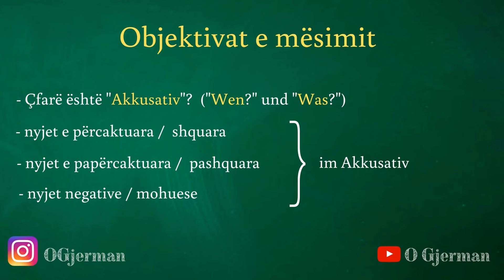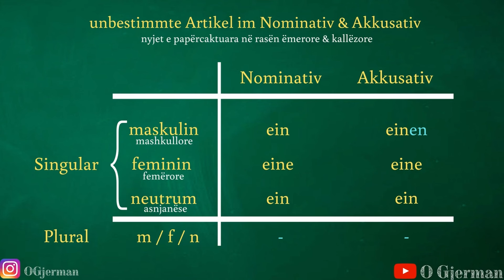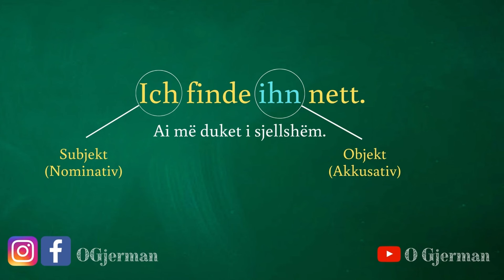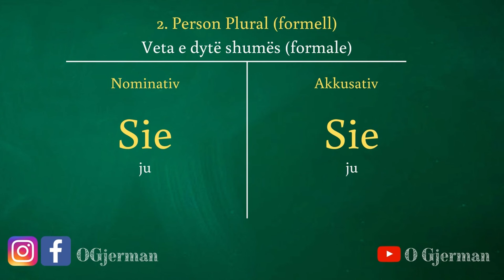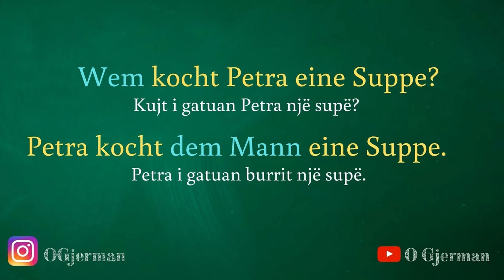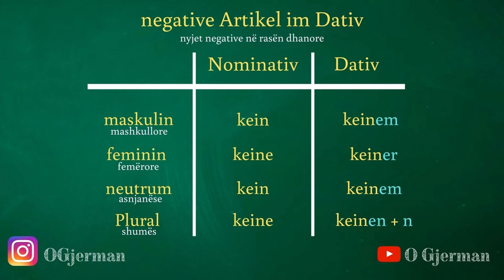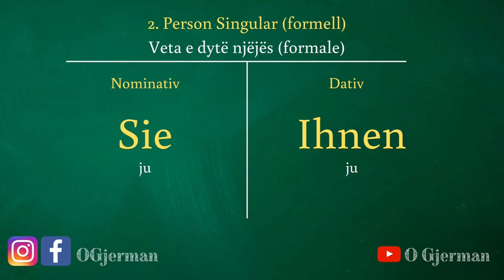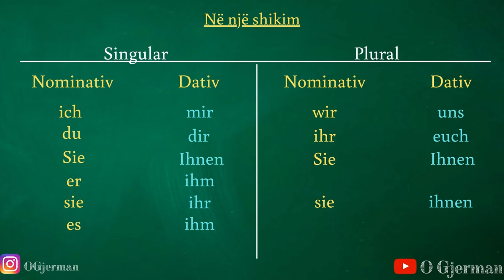GJERMANISHT - Akkusativ (Kallëzore) / Dativ (Dhanore)